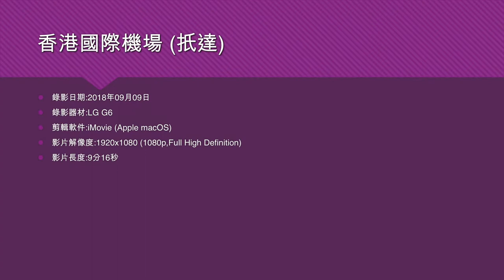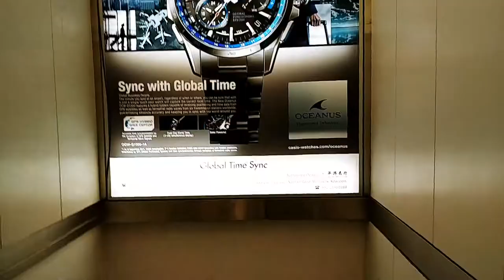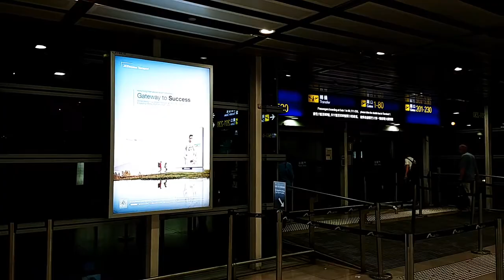香港國際機場 (扺達) - 2018年09月09日